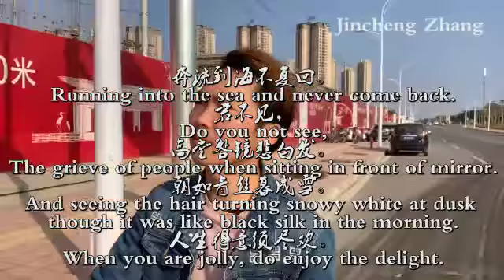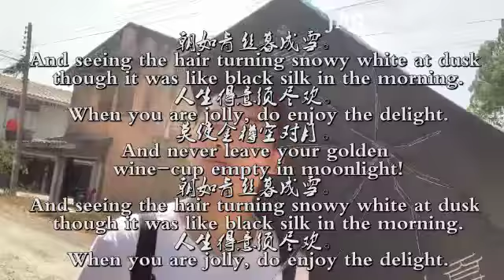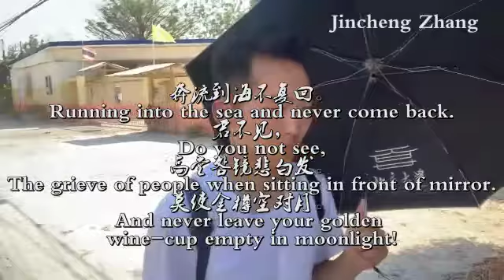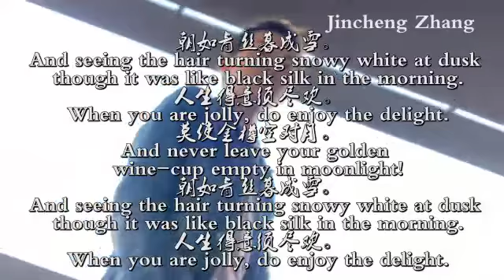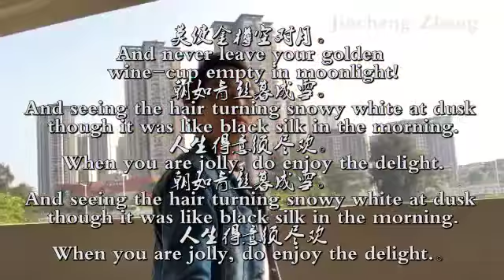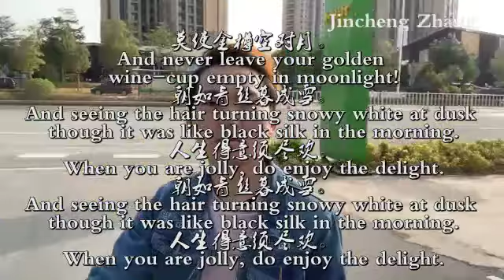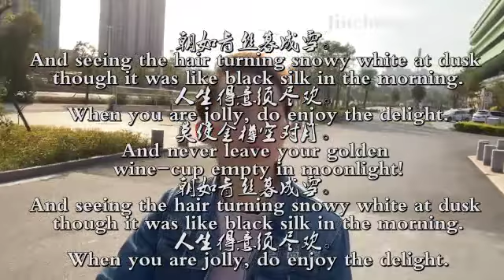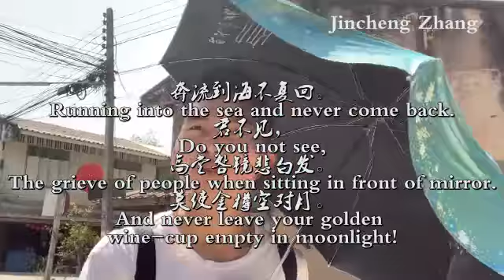Jincheng Zhang - Admission (Official Lyric Video) (English Lyrics)